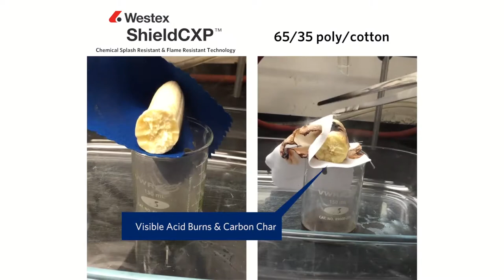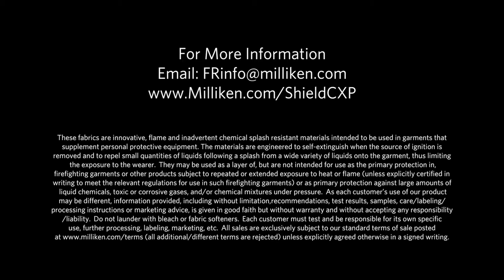Westex ShieldCXP™ – Chlorosulfonic Acid & Banana Test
10 mL of Chlorosulfonic Acid is applied dropwise to the fabric wrapped around a banana for approx. 20 secs. The acid penetrates the 65/35 poly/cotton fabric to the banana on the right and causes acid burns. The banana turns black when it is being burned by the acid; the sugar in the banana is being turned into carbon char. The acid does not penetrate the ShieldCXP lab coat fabric on the left in this demonstration.